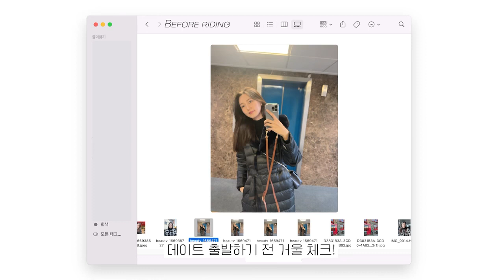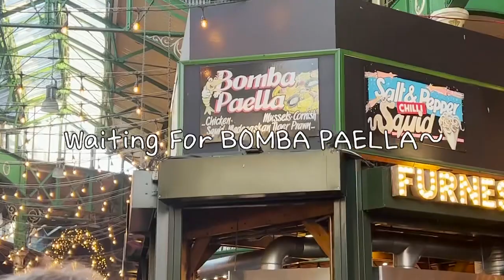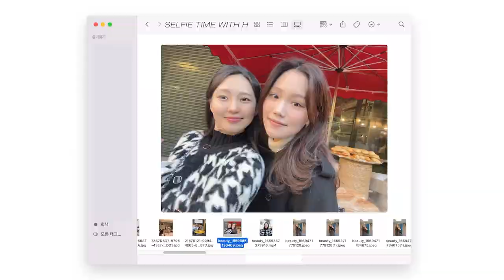[Vlog] When in London, do as the Londoners do! 승마ㅣ쇼핑ㅣ마켓구경ㅣ에르메스ㅣ영국여행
안녕하세요, 젠킴입니다:)
이번 에피소드에서는 런더너들의 필수코스로 하루를 보내고, 마지막에는 한국에서부터 염원해왔던 특별한 쇼핑시간을 가지기도 했네요 ㅎㅎ 볼거리 많은 에피소드이니 함께 즐겨주시면 감사하겠습니다 (구독과 댓글, 좋아요는 사랑입니다:))
그럼 오늘도 Have courage and be kind🤍

Love,
Jen Kim